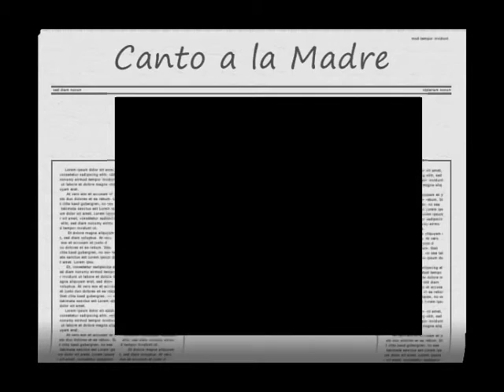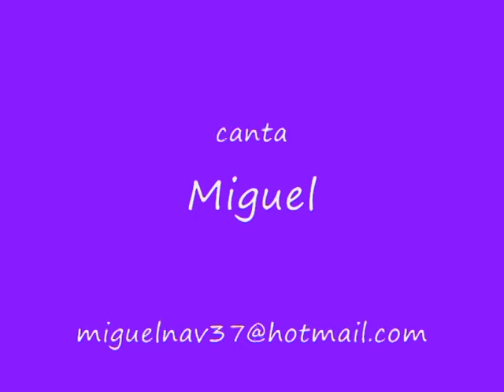Miguel Navarro ---Canto a la Madre - Miguel.avi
Una de las primeras canciones que interpreto Pedrito Fernandez, y que desde entonces la hemos cantado, tanto como Los Hermanos Navarro, como yo solo...
Grabacion realizada el 16 de septiembre del 2012 en casa